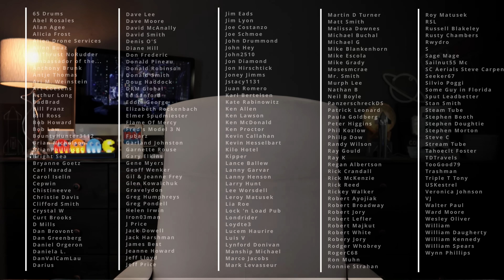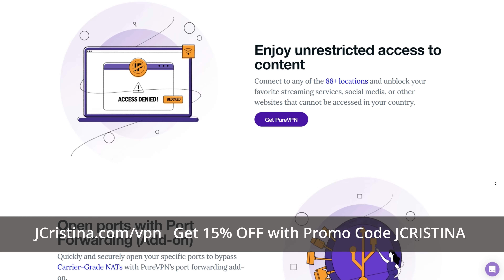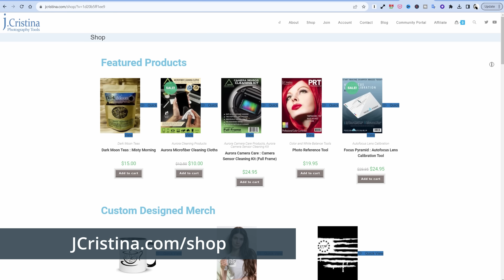Is SpaceX Starlink Profitable Or Failing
[ Channel Membership ]